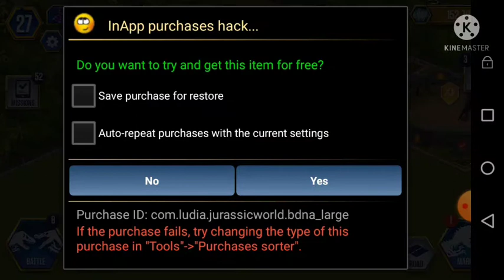making a 4 bosses on jurrasic world the game